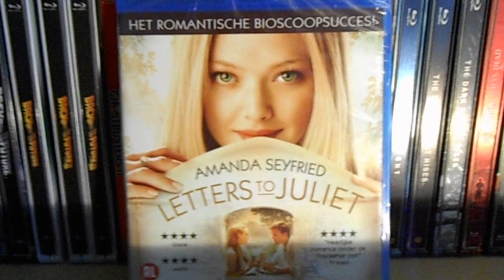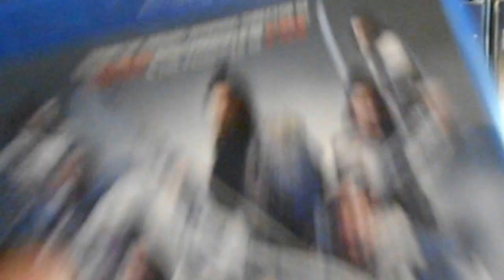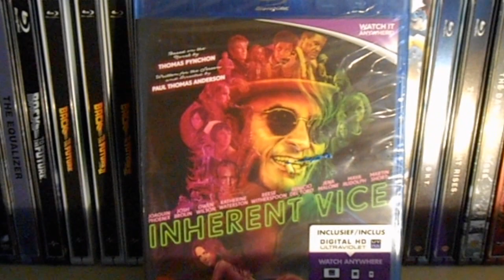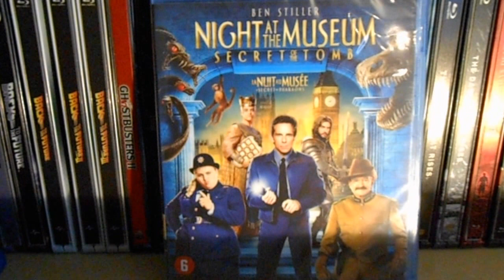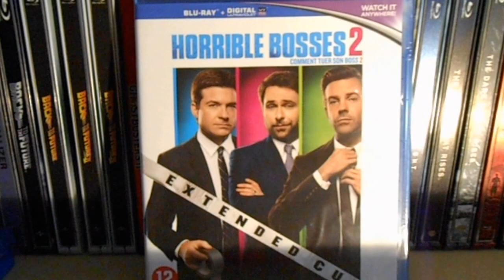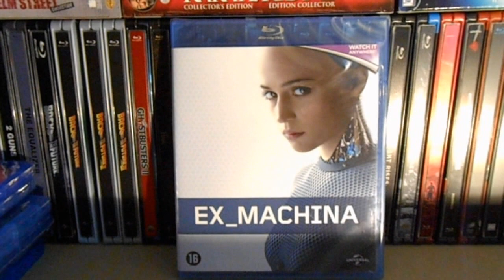Blu-ray pick ups !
Hey , hope all is good in blu-tube land , here are my blu-ray pick ups of last weeks . Do you like some of them ? Sorry for the strange effect at 0.19 don't put the sound to loud there for 3 seconds ! No it's not an special effect :-) And it just happens on the 10 commandments , maybe a sign from above ?